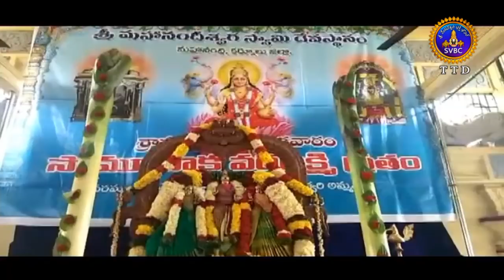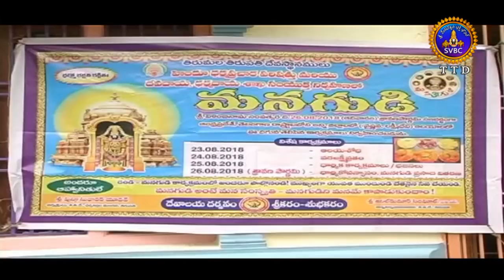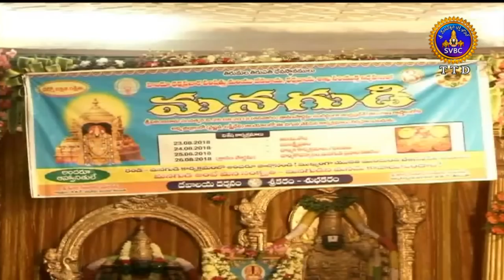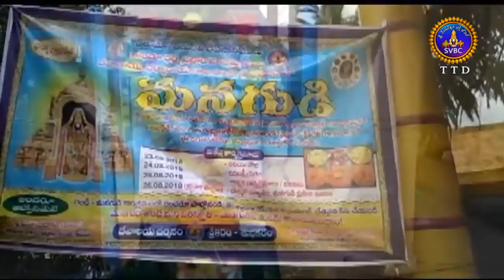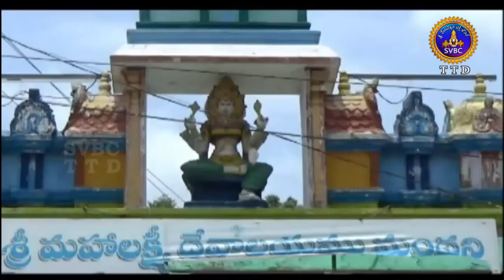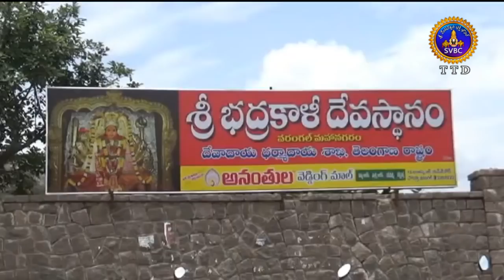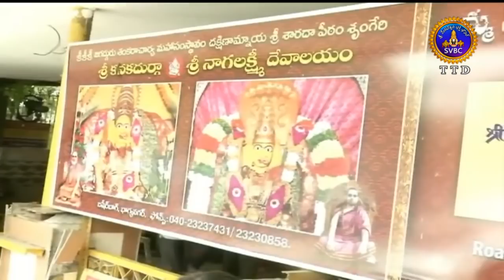Adhyatmika Viseshalu | 9 Am | 25-08-18 | SVBC TTD